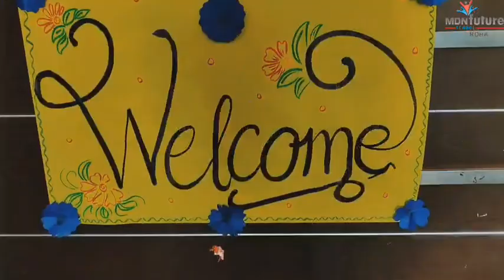women's day celebration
Khel paithanicha Ani Haldi Kumkum samarambh @MDN Future School Roha.

गौरव माता भगिनींचा, गौरव सर्व महिलांचा! जागतिक महिला दिनाच्या हार्दिक शुभेच्छा.